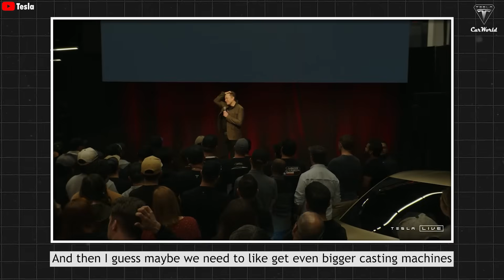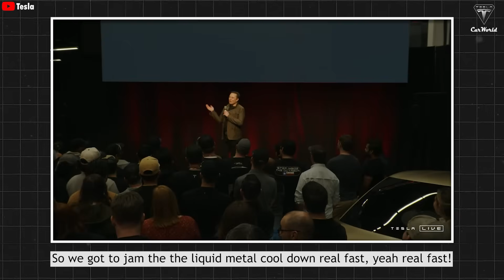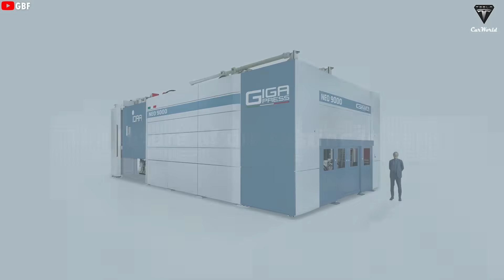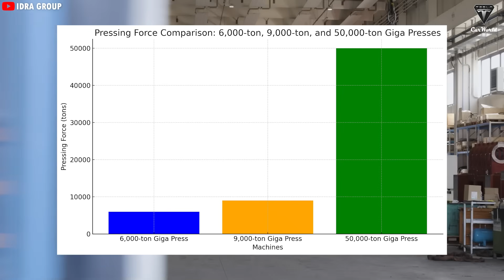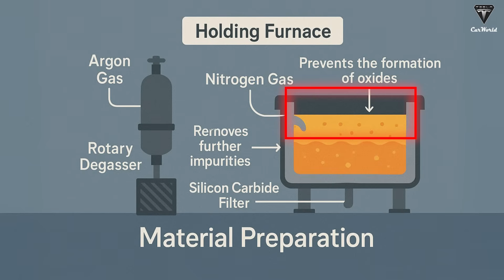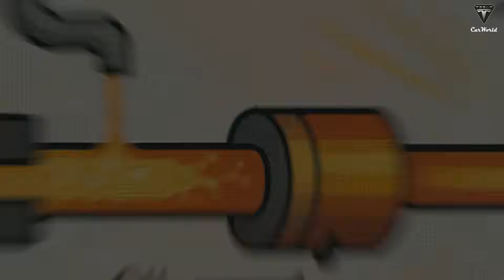Elon Musk LAUNCH NEW Version Tesla Giga Press 50.000T CRUSHED China Casting Machine 16.000T!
Elon Musk LAUNCH NEW Version Tesla Giga Press 50.000T CRUSHED China Casting Machine 16.000T!  Tesla was the first company in the world to implement the Giga Press in its manufacturing facilities—an idea that initially seemed far-fetched. Yet Elon Musk’s bold move has proven to be a revolutionary breakthrough, setting Tesla far ahead of its Chinese rivals by enabling electric vehicle production to be measured in seconds. But as you know, if something exists in the world, China will find a way to have it too—sometimes even better.

Elon Musk LAUNCH NEW Version Tesla Giga Press 50.000T CRUSHED China Casting Machine 16.000T!  When Tesla introduced the 6,000-ton Giga Press to cast the rear underbody of the Model Y, China quickly responded with a 7,000-ton casting machine. Then, as Tesla unveiled its 9,000-ton press to produce the Cybertruck’s structural frame, China fired back with a jaw-dropping 16,000-ton Giga Press—the largest casting machine in the world to date, pioneered by Xpeng.

Elon Musk LAUNCH NEW Version Tesla Giga Press 50.000T CRUSHED China Casting Machine 16.000T!  But the race between Tesla and Chinese automakers is far from over. Recently, Elon Musk announced the unveiling of the Giga Press 50,000T, a machine built specifically for Tesla’s next-generation vehicles. It’s the world’s first casting machine capable of molding at least five vehicle frames at once—and building an entire car in just a few seconds. The internal mechanics and operation of this machine are nothing short of astonishing. So, HOW EXACTLY WILL THE 50,000-TON GIGA PRESS CRUSH CHINA’S 16,000-TON MONSTER? Could this be Tesla’s next game-changer? Let’s find out.